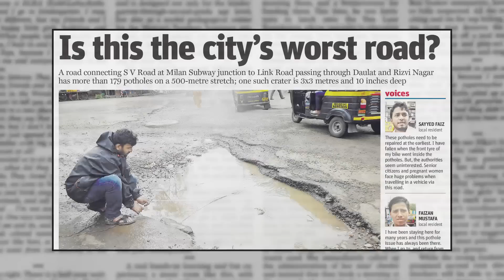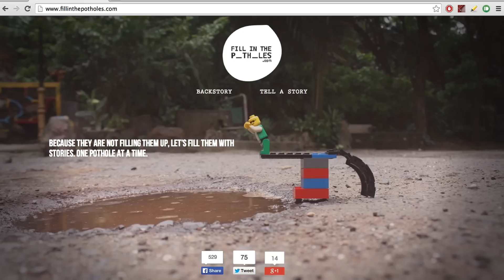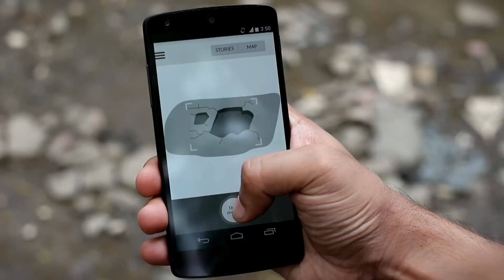Pothole Watch Mobile App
In Mumbai, all roads lead to potholes. Pothole Watch is a mobile App to help Mumbaikars use their smartphones to report the GPS location of potholes.